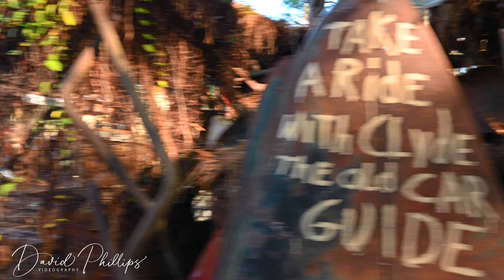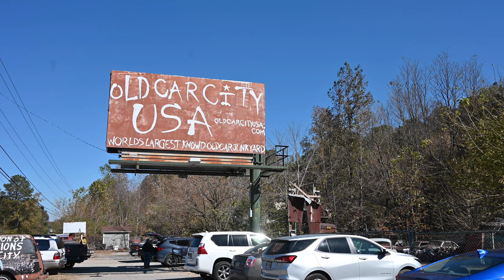Old Car City USA 2023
A visit to the world's largest collection of junk cars in one location in White, Georgia